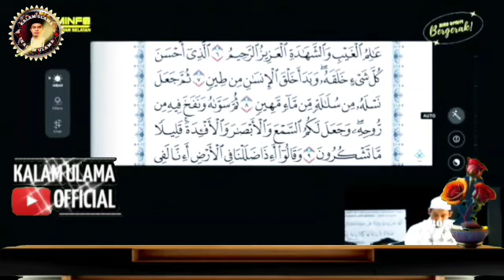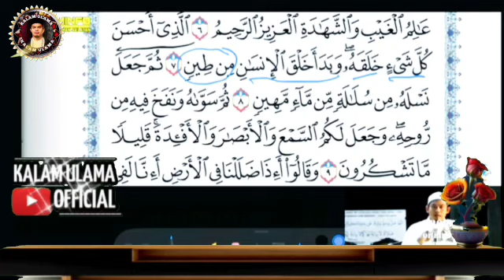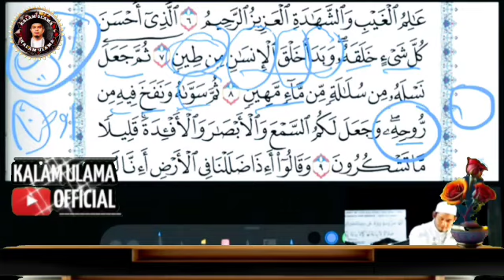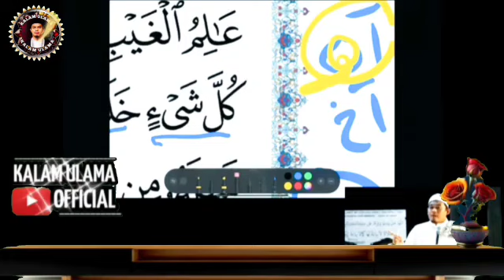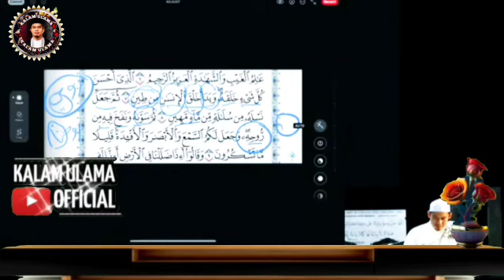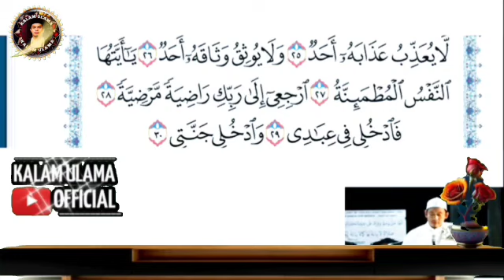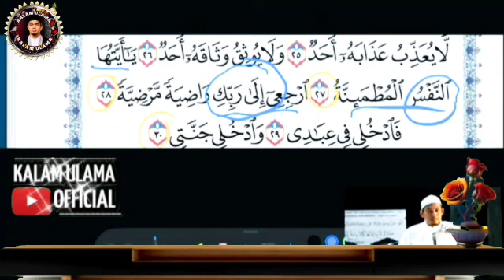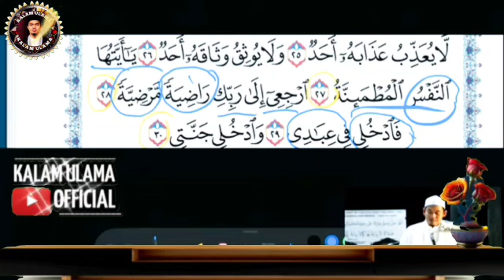Buya Arrazy Hasyim - Akhir Zaman Dan Keabadian